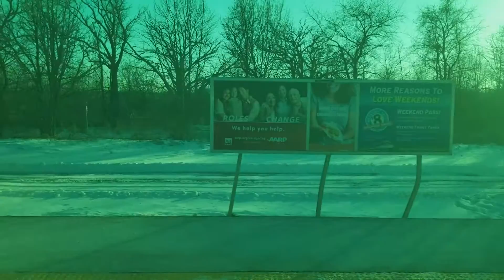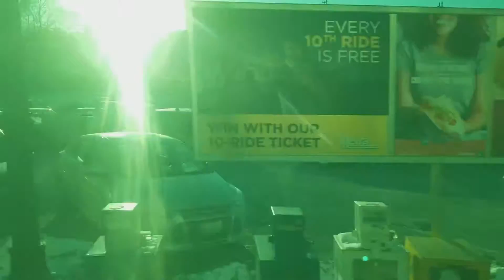Onboard Metra 2242 Departing Big Timber-Elgin